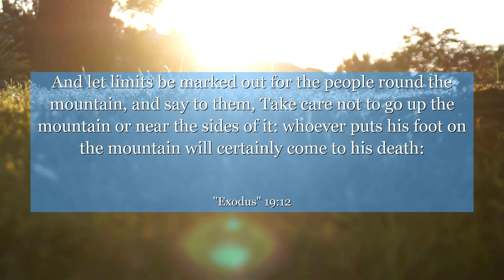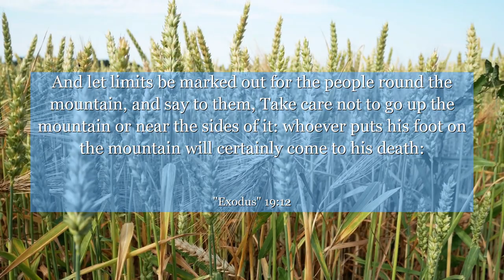Exodus 19:12 And let limits be marked out for the people round the mountain, and say to them, Take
In Exodus chapter 19: verse 12, the divine message resonates with timeless wisdom. Discover the significance of this verse as it unveils the importance of discipline and respect. Gain insights on how embracing structure can empower you to overcome challenges and achieve greatness. Let this verse inspire you to harness your inner strength and unlock your true potential. Explore the depths of this profound message and embark on a transformative journey of self-discovery.